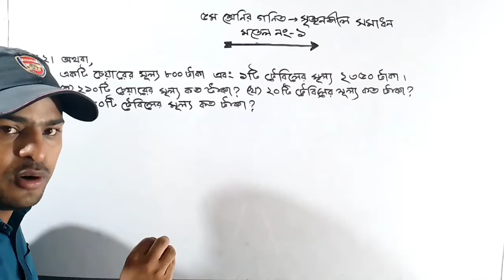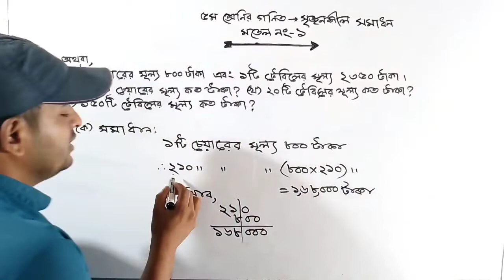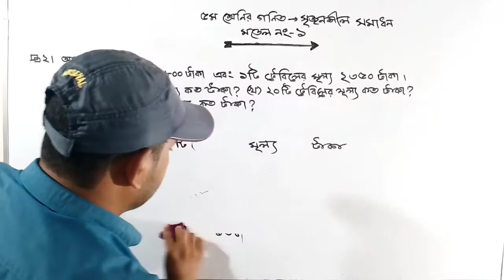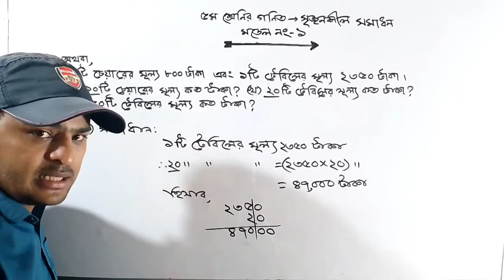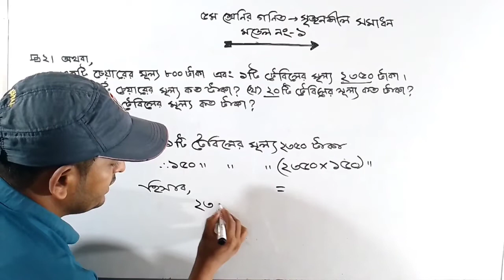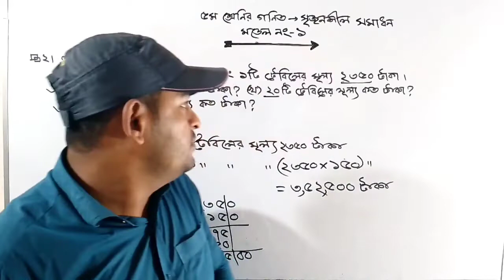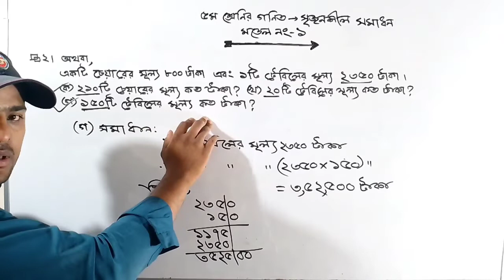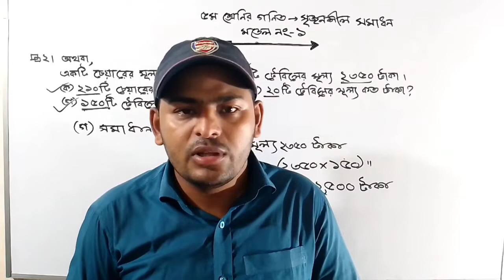২০২৩ শিক্ষাবর্ষ (পর্ব-০৯) | পঞ্চম গণিত | ২নং সৃজনশীলের অথবা সমাধান | Five Math | PEC Math | NB Math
২০২৩ শিক্ষাবর্ষ (পর্ব-০২) | পঞ্চম গণিত | ২নং সৃজনশীলের অথবা সমাধান | Five Math | PEC Math | NB Math

HR Saklain's Tutorial চ্যানেলের পক্ষ থেকে আপনাদের সকলকে জানাই আন্তরিক শুভেচ্ছা ও অভিনন্দন।

পঞ্চম গণিত ২০২৩ শিক্ষাবর্ষে PEC এবং নর্থ বেঙ্গল বৃত্তি পরীক্ষার আঙ্গিকে প্রস্তুতিমূলক সৃজনশীল সমাধান।